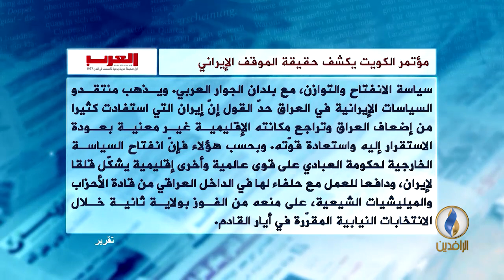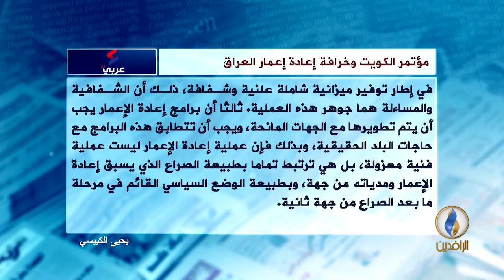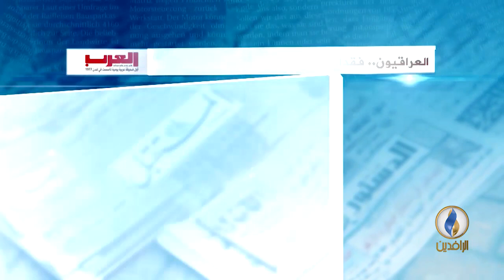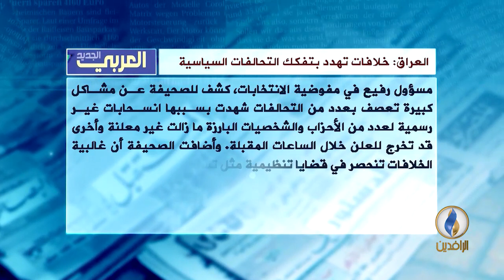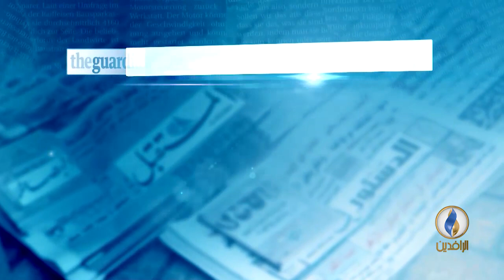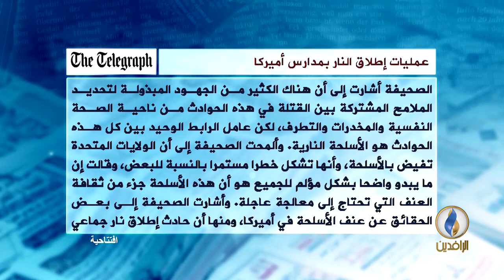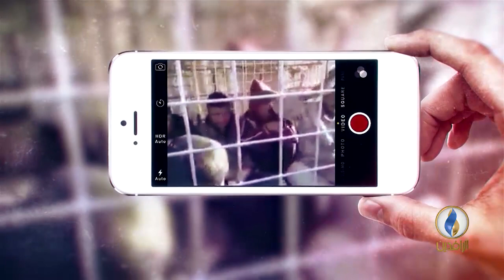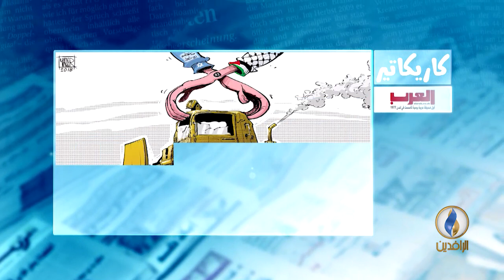صدى_الأقلام |17 - 2 - 2018